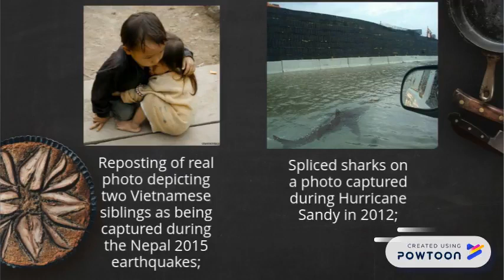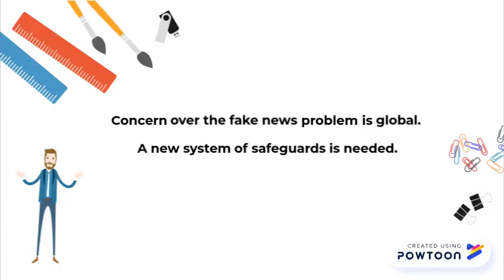EANN: Event Adversarial Neural Networks for Multi-Modal Fake News Detection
Authors:
Yaqing Wang (University at Buffalo, SUNY); Fenglong Ma (SUNY Buffalo); Zhiwei Jin (University of Chinese Academy of Sciences); Ye Yuan (Beijing University of Technology); Guangxu Xun (SUNY Buffalo); Kishlay Jha (SUNY Buffalo); Lu Su (The State University of New York at Buffalo); Jing Gao (University at Buffalo)